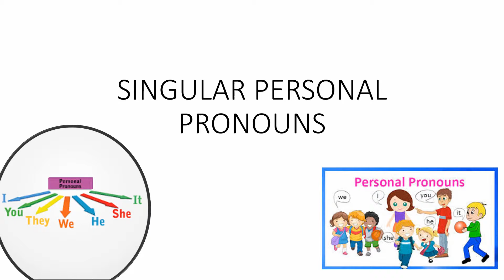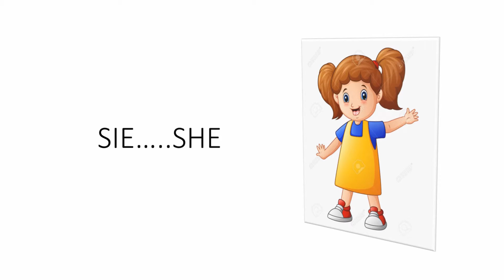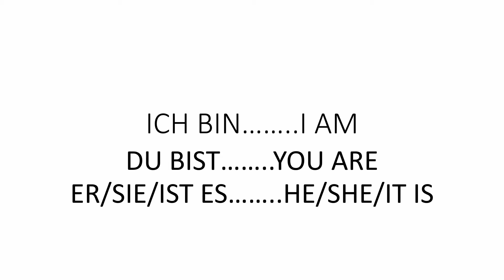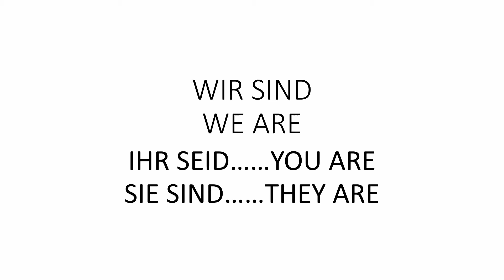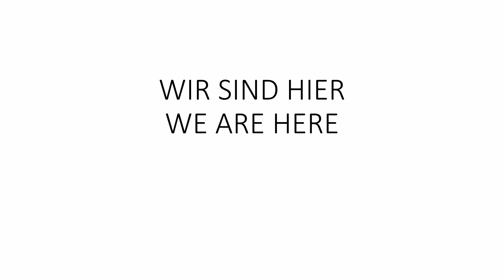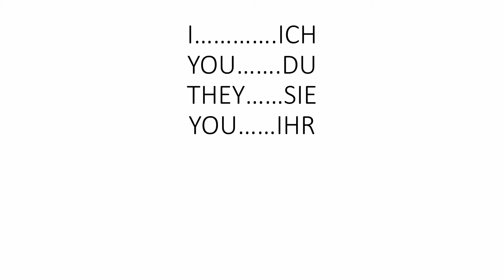Lesson 4 - Learn German from Scratch in Urdu/Hindi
Learn German from Scratch in Urdu/Hindi
Personal Pronouns
Ich
Du
Er, Sie, es
Wir
Ihr
Sie